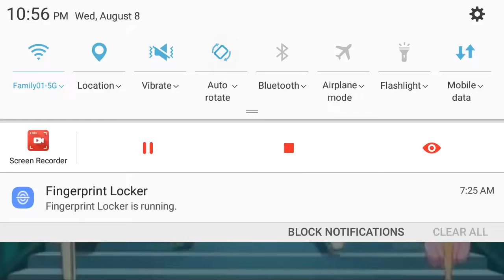El family guy